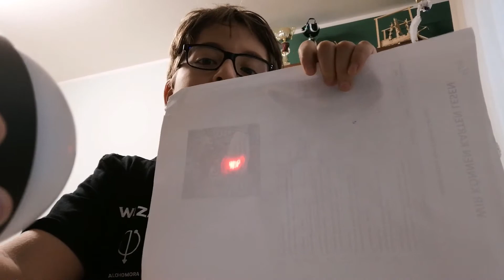Review von Wecker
In dem Video Reviewe ich den Wecker von dem ich ein Unboxing gemacht habe . Das Unboxing findet ihr wenn ihr Unboxing von einem Wecker eingebt.